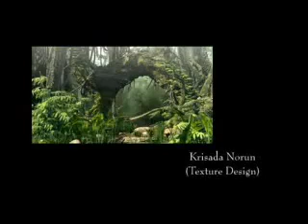YouTube Lanna Animation